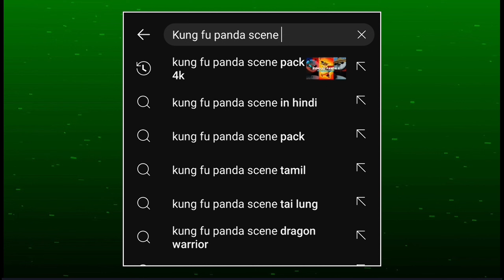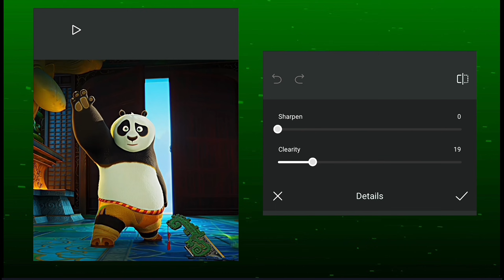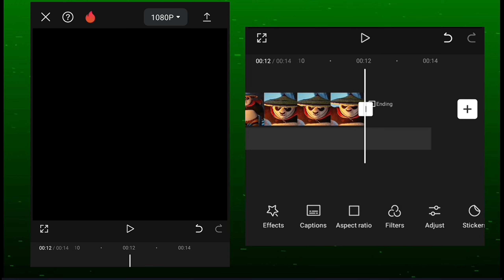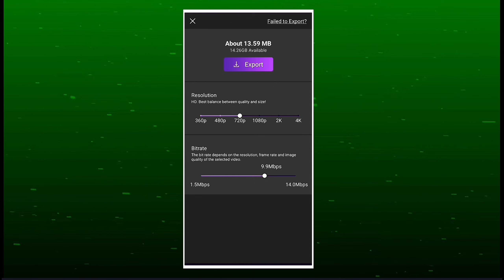Capcut 4K Quality And Cc Tutorial Like AE | Enhance Quality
Another Tutorial -

Your Queries -

capcut tutorial
capcut 4k quality video
capcut algorithms hack
capcut edit tutorial
capcut 4k quality
capcut face tracking